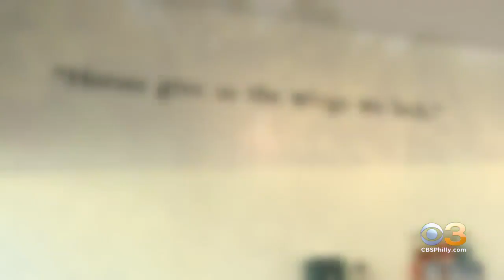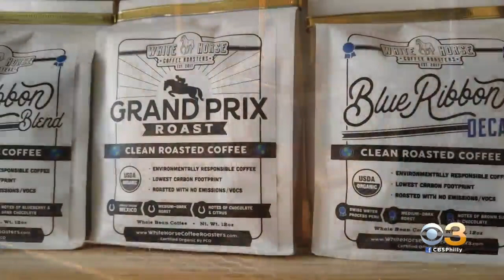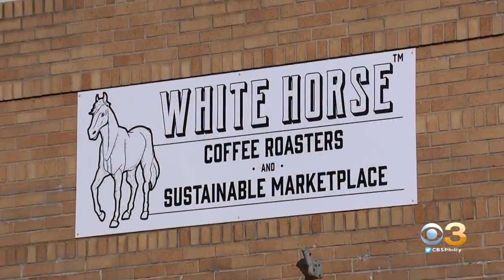Open For Business: White Horse Coffee & Creamery In Jenkintown